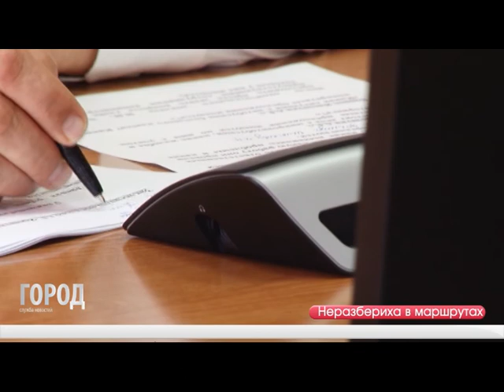Маршрутная сеть 09.09.16